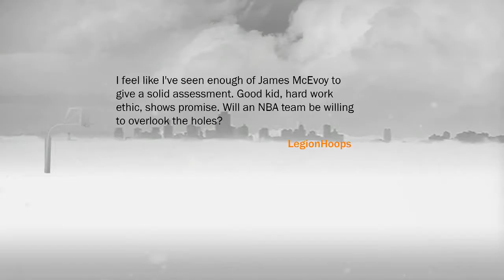NBA2K17 THE PRELUDE MY CAREER-PART 4-PLAYING FOR TEAM USA